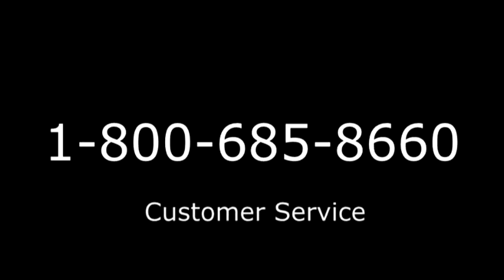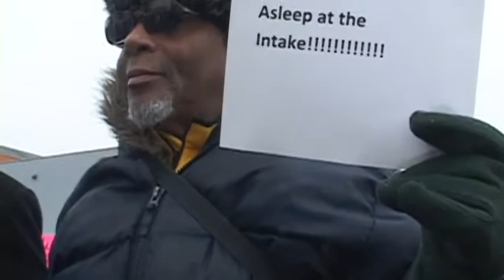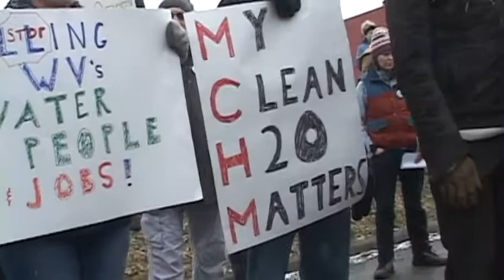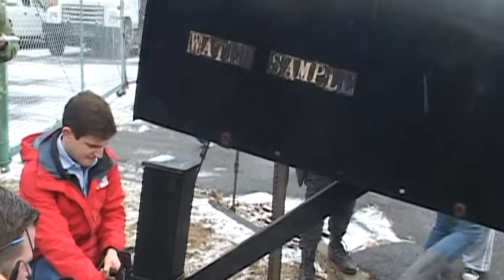CUSTOMER SERVICE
As the West Virginia water crisis continues, citizens meet in Charleston's First Baptist Church a month after the chemical leak to protest government and industry reaction and inaction.  Attorney Paul Sheridan calls "customer support" at the water company to complain about the amount of his bill and the "licorice" smell when he turns on the tap.   Sheridan holds the  phone up to the microphone so all the people could listen.  The crowd gathered protest signs and marched to the water company where they tossed their own bills - statements of expenses incurred because of the crisis - into a washtub.  The tub of "bills" will be delivered to the water company.